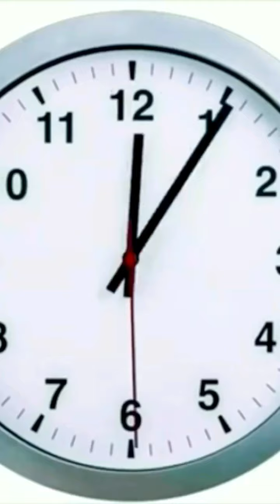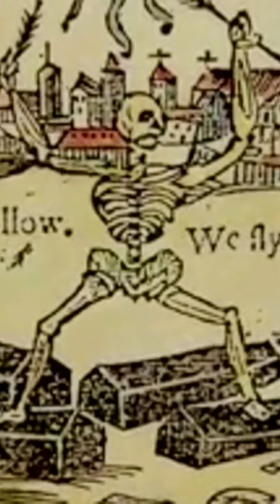Kocie tajemnice- dokument lektor PL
Dokument mobilny- w orientacji  pionowej